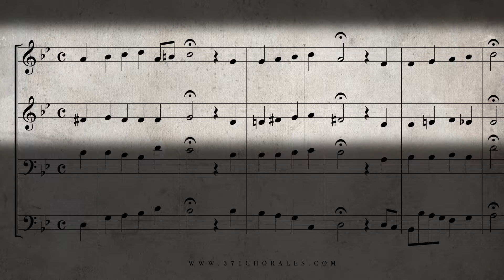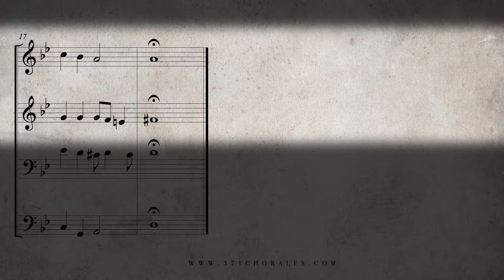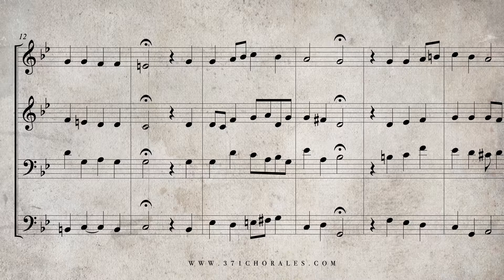82. O großer Gott von Macht, BWV 46 - (Isolated Soprano & Alto Parts)